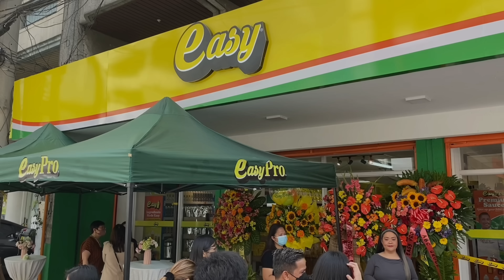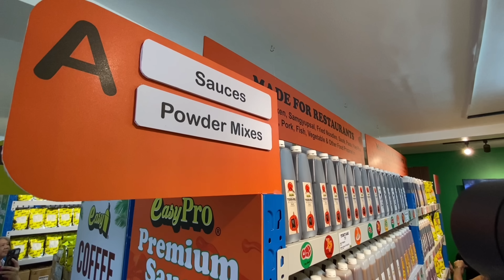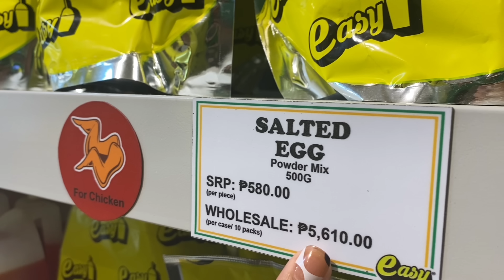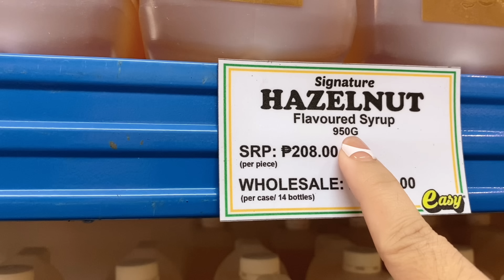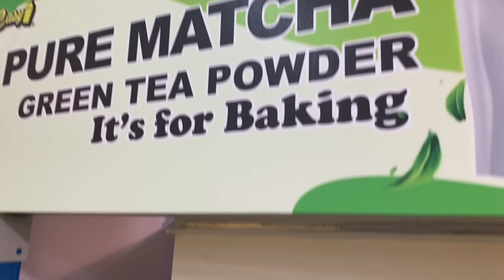Kung nasa Food Business ka,dapat mavisit mo ‘to!/Direct Supplier/Best Finds TV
For your Food Business Needs:
Easy Brand Ph Flagship Store
736 Banawe St. Quezon City
LAZADA;

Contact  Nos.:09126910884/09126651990